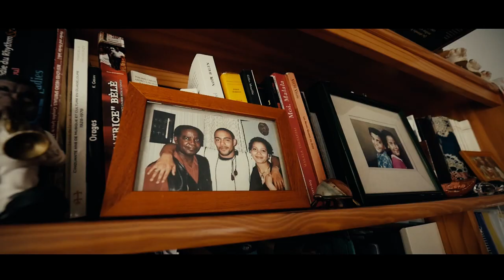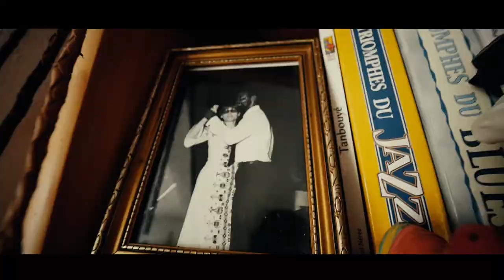Isiah Shaka featuring Flora Sicot "Jah Vit" (Clip Officiel )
Avec son nouveau single intitulé "Jah Vit" extrait de l’album à venir Rebel Lion, Isiah Shaka prône l’amour des siens, de son prochain et met l’accent sur ce lien indéfectible qui nous uni tous; en collaboration avec sa soeur Flora Sicot, talentueuse artiste très active notamment au sein de son groupe New Orleans Gospel 4tet.
Ce titre a été enregistré, réalisé, mixé et masterisé au Studio Vox à Montpellier par le poly-instrumentiste Orphe “Orpheo” Broulard (Alpha Blondy, Julian Marley, Rhoff), avec la participation exceptionnelle de musiciens de renoms tels que Richacha “Chacha” Balengola à la batterie (Papa Wemba, The Wailers, Alpha Blondy...), Jean Claude “Junior” Mac-Lier à la basse (Jimmy Cliff), Ibis Lawrence à la guitare et au clavier (Jimmy Cliff, Alpha Blondy), Mickaël Pernet au saxophone, Emma Lamadji et Marie Nicole Natty aux choeurs.
Isiah Shaka nous propose une célébration de la vie, de la nature, un retour aux valeurs  essentielles.
Clip coréalisé par Sober & Isiah Shaka